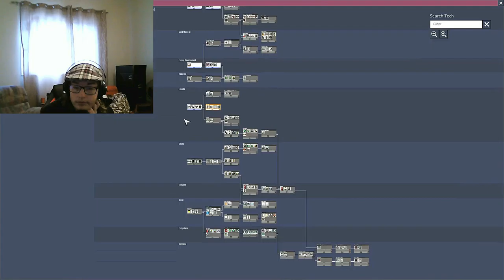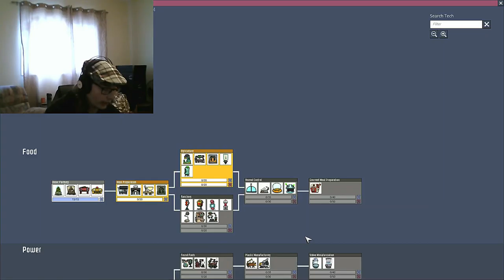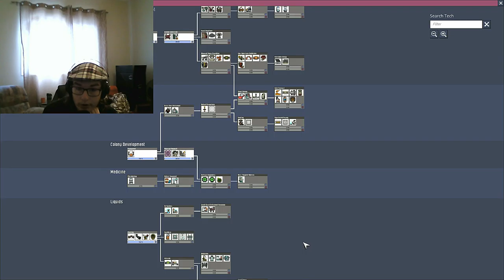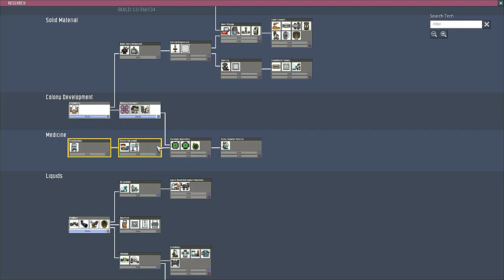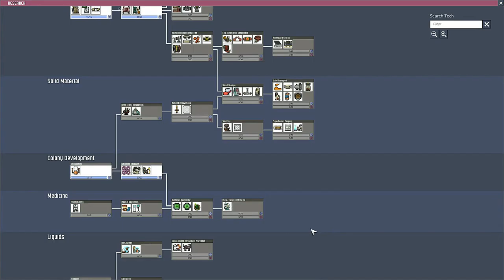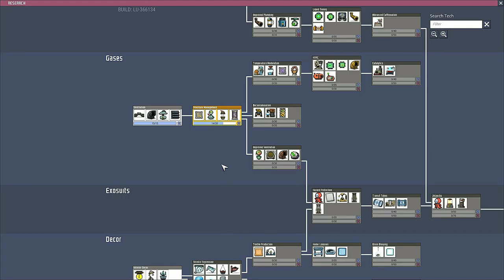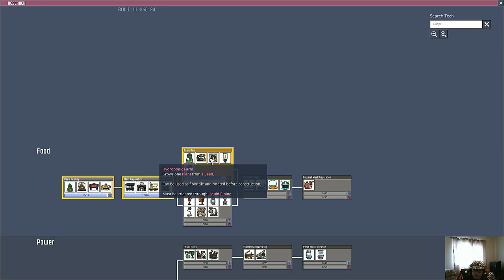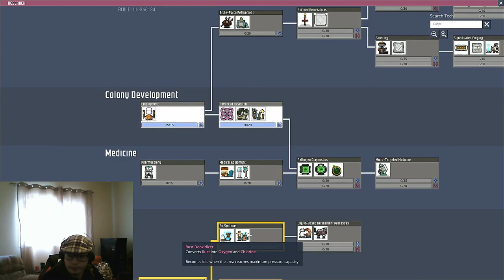Oxygen Not Included pt#2